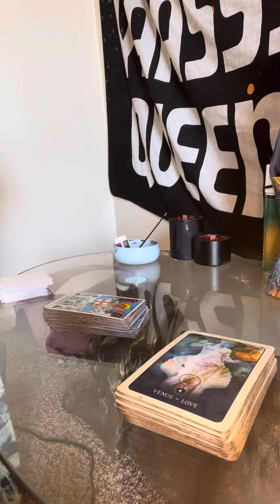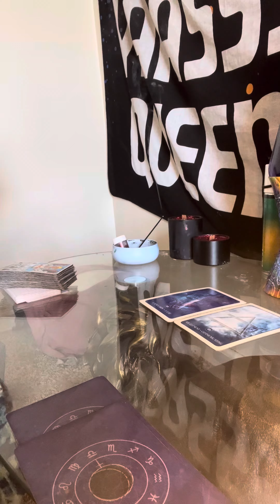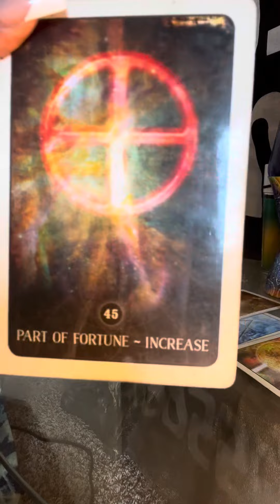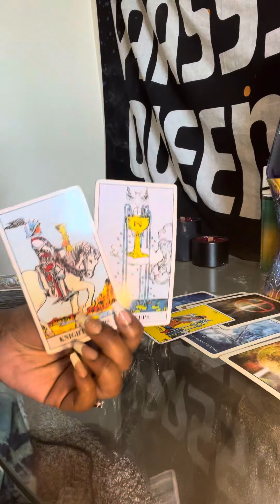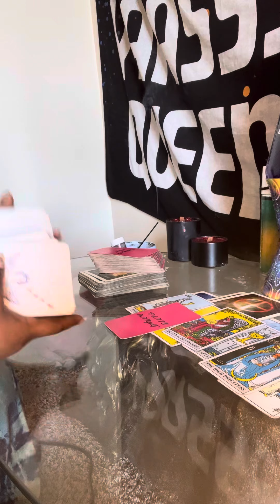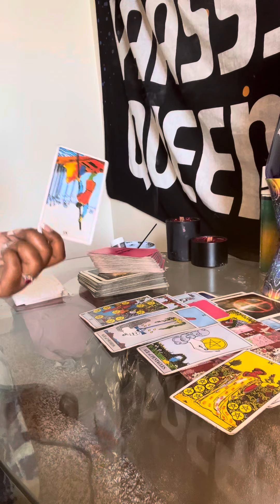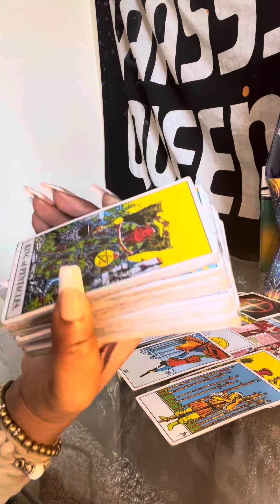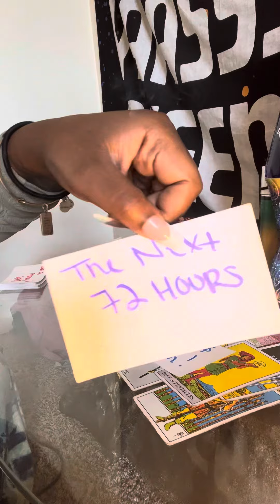LEO ♌️ They’re COMING to Take You OFF The Market! 👀💕💍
TEXT ME A QUESTION

** NEW QUESTIONS ONLY **
**NO GENERAL READS**

$15.00-1 Text MSG Question 9am-9pm

-Text Name, Birthday,
proof of payment & question to
 -Please allow 2-3 hours for a response;
after 9pm will be answered next day